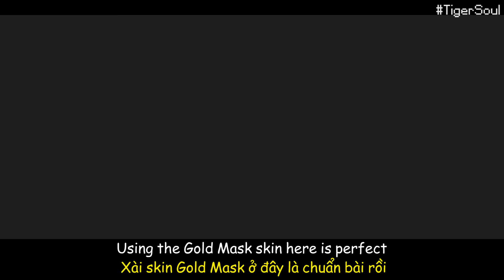Review 3 New Skin Multiplayer Waiting Room in Soul Knight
Timestamps:
0:00 - Introduce
0:36 - Finest Spectacle
1:43 - Patio of Crsytal Clear Clouds
2:43 - Lost Altar